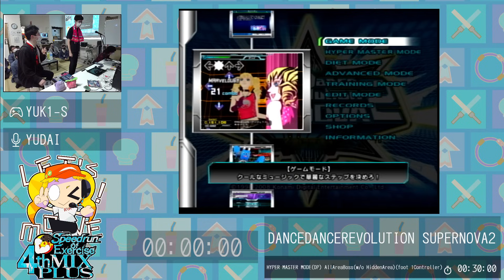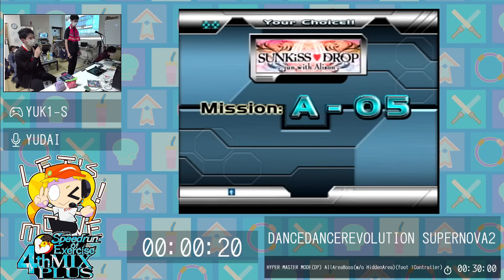DanceDanceRevolution SuperNOVA2 - Speedrun of Exercise 4thMIX+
2023/10/08に行われた有志イベント『Speedrun of Exercise 4thMIX+』のDanceDanceRevolution SuperNOVA2のRTAです。

カテゴリー： HYPER MASTER MODE(DP) AllAreaBoss(w/o HiddenArea)(foot 1Controller)